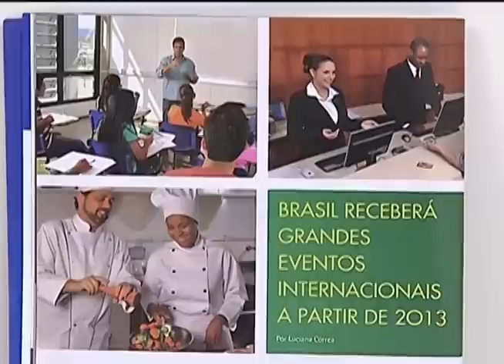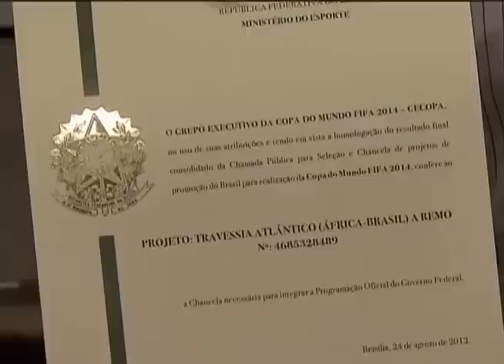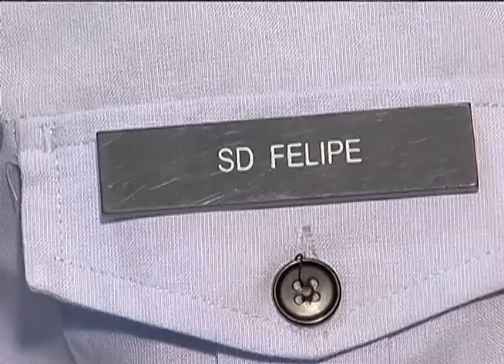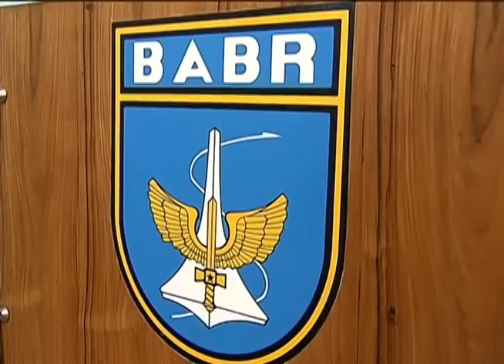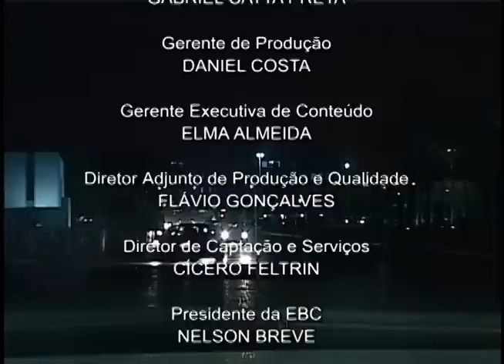Jornal NBR NOTÍCIAS - 27 de setembro